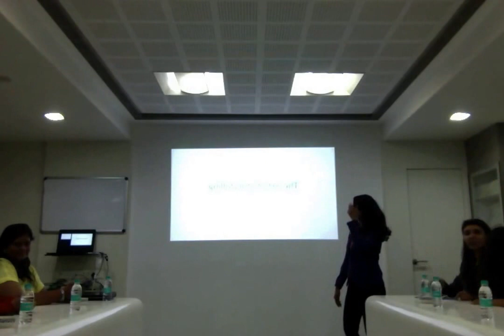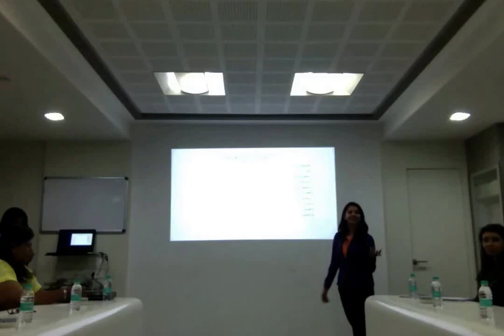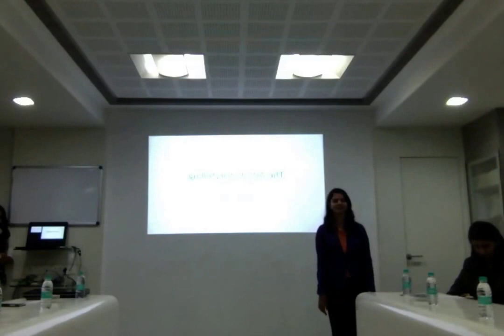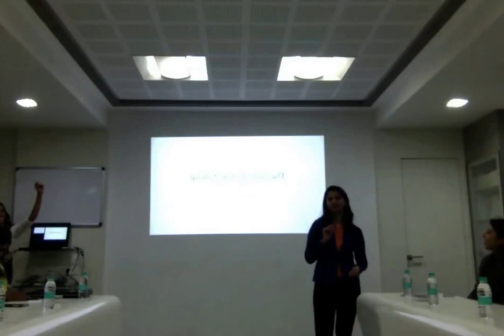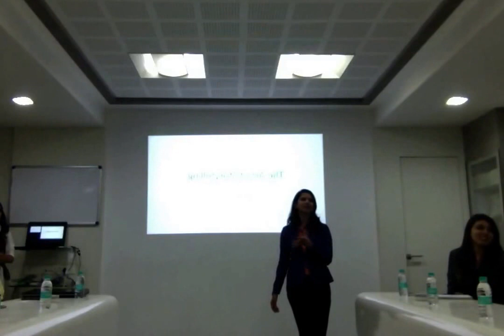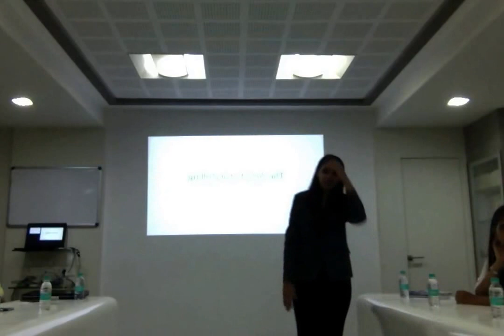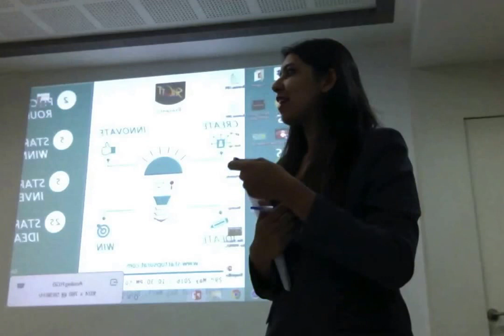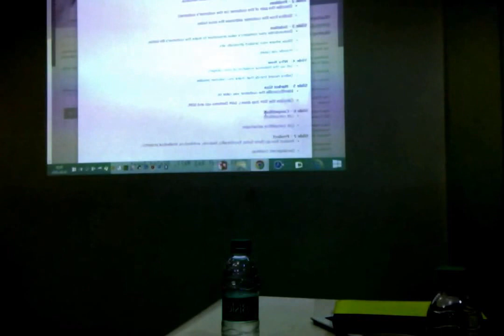The Art of Storytelling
A Pre-event of Startup Pitchfest in which people got the knowledge on how to be a great storyteller and it's importance for brands/startups.
Taken by the Author of a well known book "Everyone has a Story" - Miss Savi Sharma